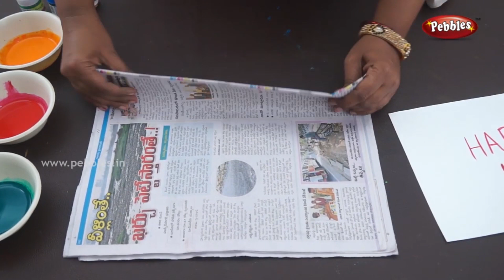How to Draw Holi Festival Celebration | Holi 2019 Easy Drawing for Kids